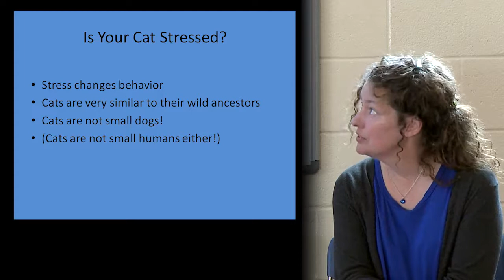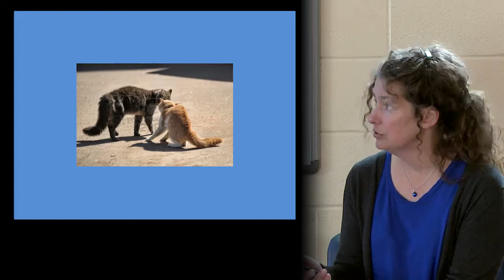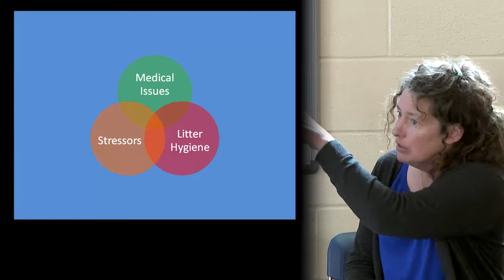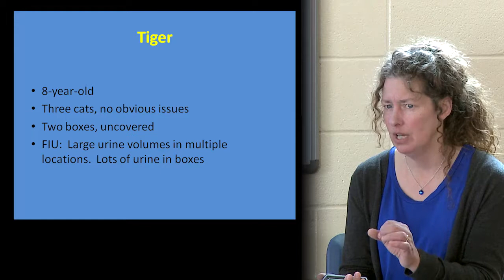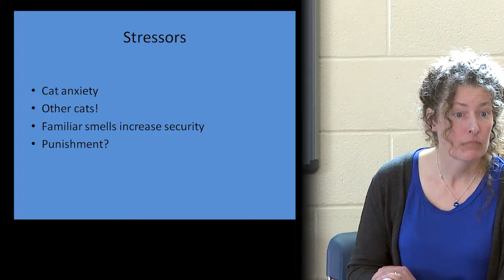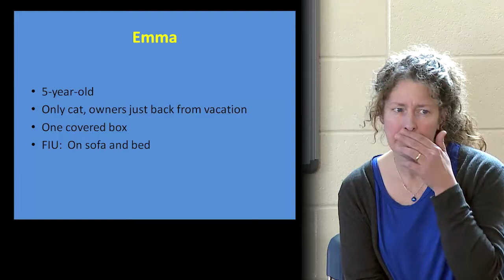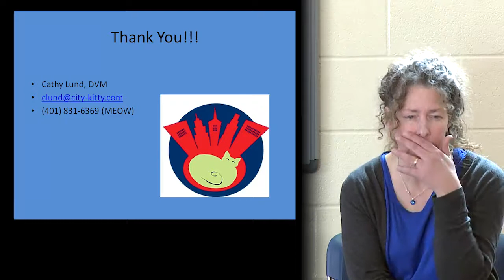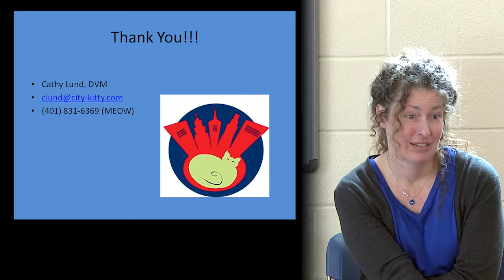FIU Seminar Final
Workshop on Feline Inappropriate Urination by Kathy Lund, DVM of City-Kitty Veterinary in Providence, Rhode Island on March 28, 2014.